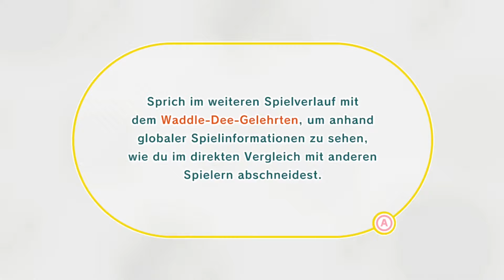Kirby stopft sich voll! - #1 Kirby und das vergessene Land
Projekt #10: Kirby und das vergessene Land
Release: 25. März 2022 (weltweit)
Plattform: Nintendo Switch
Publisher: Nintendo
Entwickler: HAL Laboratory, Inc.